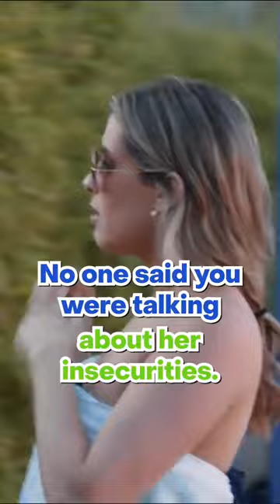the way the yelling got louder as the fight went on 😭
this level of screaming would have me shakinggggg

🔥 Watch ALL 10 EPISODES of Next Influencer Season 3 HERE on the AwesomenessTV youtube channel!!!

→ about AwesomenessTV's Next Influencer Season 3! ←
Hosted by season one winner and TikTok star Owen Holt, AwesomenessTV’s Next Influencer Season 3 follows a group of content creators competing in a series of challenges to prove they have what it takes to become the next big influencer. One contestant will win a prize package that includes a talent contract with AwesomenessTV! Find out if these TikTokers have what it takes to become the NextInfluencer!

Taylor Olympios - @taylor_olympios
Carrie Berk - carrieberkk
Dawn Morante - @thedawndishsoap
Talen Battles - @talenbattles
Noor Dabash - @noordabashh
Noah Danenhower - @itsnoah.d
Sierra Reed - @__queensie__
Evan Lane - @seriouslyevan
Kristian Ramey - @kristianramey
Soha Khatib - @fr1endlyfriend0
Bryce McKenzie - @brycemckenzie

→ about AwesomenessTV! ←

→ follow AwesomenessTV! ←